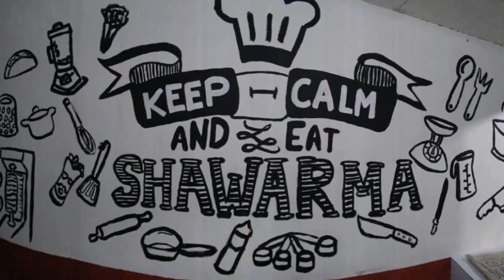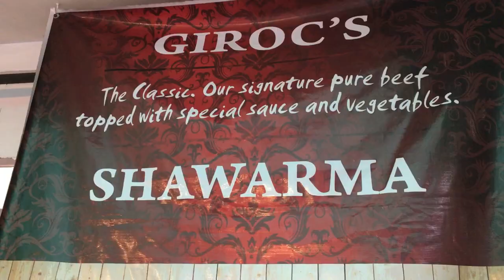THE RENOVATION OF GIROC'S SHAWARMA (Philippines) | Alex Tecson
Hey everyone! Familiar ba sa inyo ang Giroc’s Shawarma?

Visit Giroc’s: (Store hours: 2pm-9pm)
#68 Liberty Avenue, Brgy. Socorro, Cubao, Quezon City

Press the like button if you liked the video ☺️

Thank u for watching! See u on my next one!